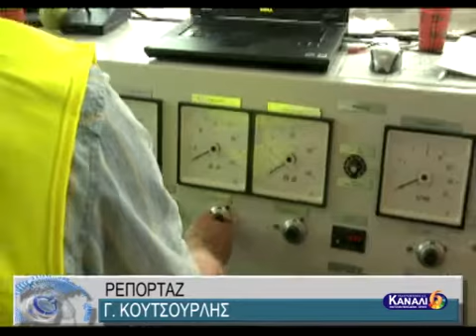ΟΙ 3 ΟΡΟΙ ΤΟΥ Γ.ΠΑΥΛΙΔΗ ΓΙΑ ΤΗΝ ΟΜΑΛΗ ΔΙΕΛΕΥΣΗ ΤΟΥ ΑΓΩΓΟΥ TAP ΑΠΟ ΤΗΝ ΑΜΘ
ΟΙ 3 ΟΡΟΙ ΤΟΥ Γ.ΠΑΥΛΙΔΗ ΓΙΑ ΤΗΝ ΟΜΑΛΗ ΔΙΕΛΕΥΣΗ ΤΟΥ ΑΓΩΓΟΥ TAP ΑΠΟ ΤΗΝ ΑΜΘ 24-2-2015